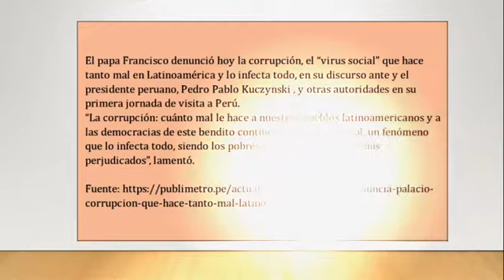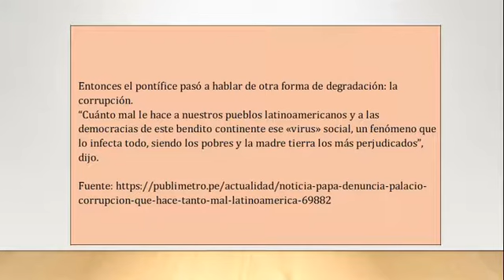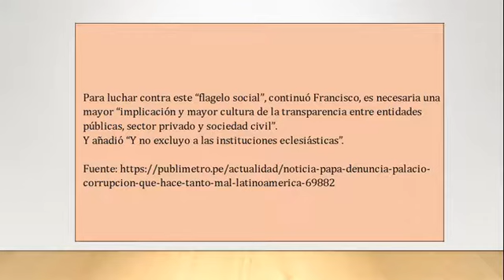El papa denuncia en Palacio la corrupción que hace tanto mal en Latinoamérica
"El papa Francisco denunció hoy la corrupción, el “virus social” que hace tanto mal en Latinoamérica y lo infecta todo, en su discurso ante y el presidente peruano, Pedro Pablo Kuczynski , y otras autoridades en su primera jornada de visita a Perú.
“La corrupción: cuánto mal le hace a nuestros pueblos latinoamericanos y a las democracias de este bendito continente ese virus social, un fenómeno que lo infecta todo, siendo los pobres y la madre tierra los más perjudicados”, lamentó."
Francisco llegó hoy al palacio presidencial para la ceremonia oficial después de haber visitado Puerto Maldonado para llevar su cercanía a los pueblos indígenas amazónicos.
Por ello, Jorge Bergolio comenzó hablando de la Amazonia, donde estuvo durante la mañana, en Pueblo Maldonado, para recordar la riquísima pluralidad cultural del país."
Explicó que el eslogan de su viaje es “unidos por la esperanza” y que Perú es tierra de esperanza, pero advirtió que “sobre esta esperanza apunta una sombra, se cierne una amenaza”.
“Nunca la humanidad tuvo tanto poder sobre sí misma y nada garantiza que vaya a utilizarlo bien, sobre todo si se considera el modo como lo está haciendo, advirtió."
Y al respecto lamentó cómo “estamos despojando a la tierra de los recursos naturales sin los cuales no es posible ninguna forma de vida”.
Llamó a impulsar y desarrollar una ecología integral como alternativa a “un modelo de desarrollo ya caduco pero que sigue provocando degradación humana, social y ambiental” y para ello incluir a los pueblos locales como interlocutores válidos."
Explicó que la degradación del medio ambiente no se puede separar de la degradación moral y citó el ejemplo de la minería informal, que no solo destruye los bosques y ríos sino que es causa de trata de personas, del trabajo informal, de la delincuencia."
Entonces el pontífice pasó a hablar de otra forma de degradación: la corrupción.
“Cuánto mal le hace a nuestros pueblos latinoamericanos y a las democracias de este bendito continente ese «virus» social, un fenómeno que lo infecta todo, siendo los pobres y la madre tierra los más perjudicados”, dijo."
Francisco llega a Perú después de que el presidente peruano se salvase de una destitución al haber sido acusado de corrupción en el por haber recibido presuntos pagos de la constructora brasileña Odebrecht, en un caso que ya ha salpicado a numerosos países Latinoamericanos."
Para luchar contra este “flagelo social”, continuó Francisco, es necesaria una mayor “implicación y mayor cultura de la transparencia entre entidades públicas, sector privado y sociedad civil”.
Y añadió “Y no excluyo a las instituciones eclesiásticas”."
Exhortó a empeñarse para dar al pueblo “la seguridad que nace de sentir que Perú es un espacio de esperanza y oportunidad pero para todos y no para unos pocos; para que todo peruano, toda peruana pueda sentir que este país es suyo”.
El papa se despidió pidiendo un Perú que tenga espacio “para todas las sangres”. "